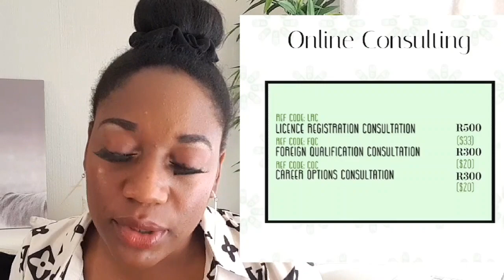How To Get Into Industry? Royal Pharmacy Sector Intro, Salaries & Tips | PHARMERS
Hi pharmily,

Let me know what you think about this in the comments.

Are you in the industry already? Are you considering?
Do you need a part II?

xoxox

Timestamps:

What is industry: 02:08
Common Positions 06:41
Degree or experience: 08:53
Starter pack? 14:36
Salaries: 18:10

or on Instagram @wigglescrubssa USE CODE: PHARMERS